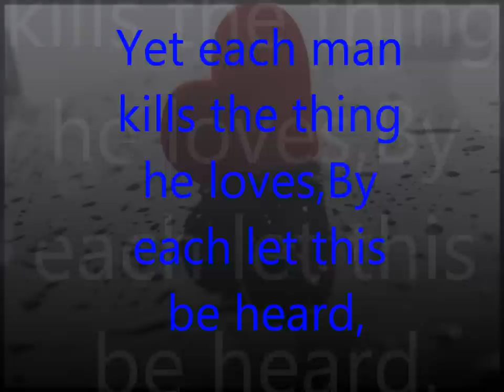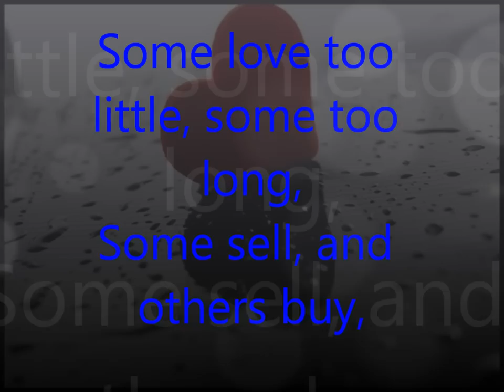Ezel (Oscar Wilde Poetry)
Turkish translation of Oscar Wilde's Ballad of Reading Gaol taken from Turkish series Ezel.Narrated by Tuncel Kurtiz with english subtitles.